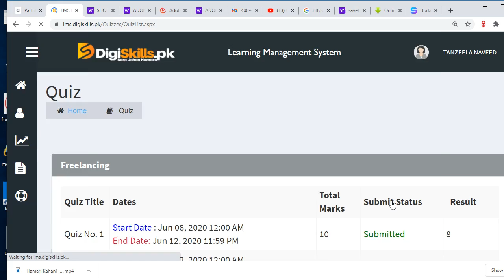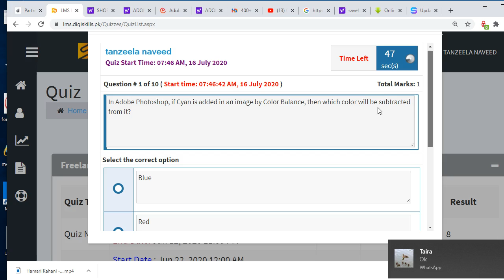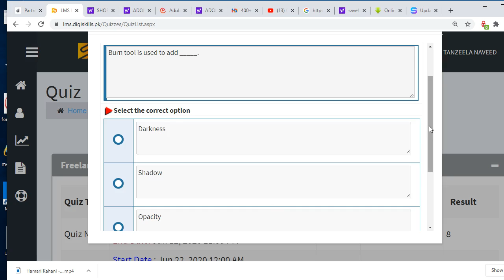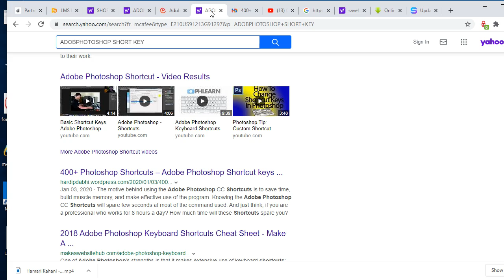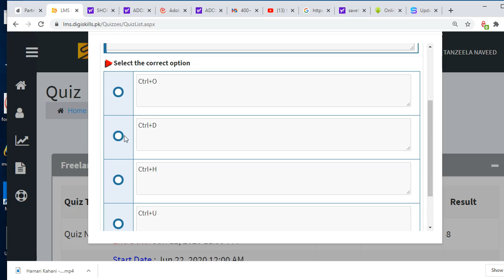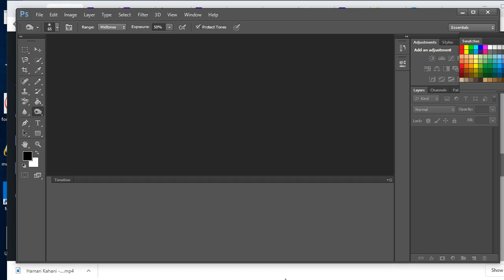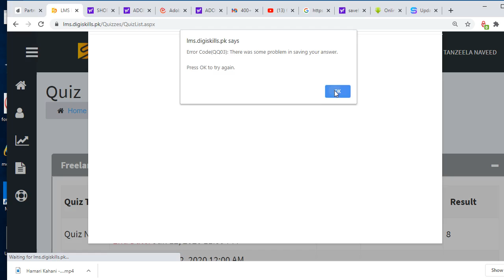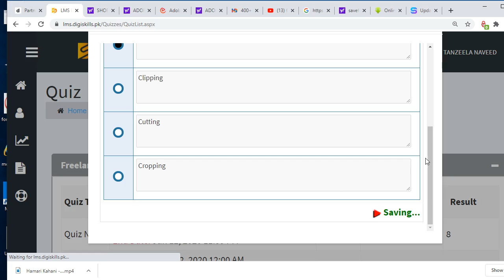graphic designing quiz solution2020/formationtn/digiskills/graphic designing quiz3 batch 7/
hi viewers i tell you about  graphic designing quiz solution2020/formationtn/digiskills/graphic designing quiz3 batch 7/